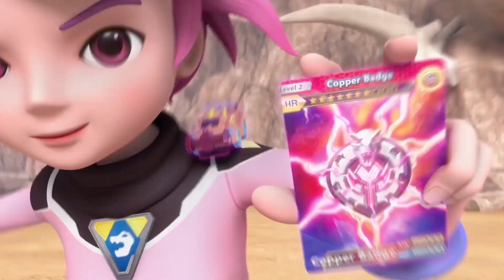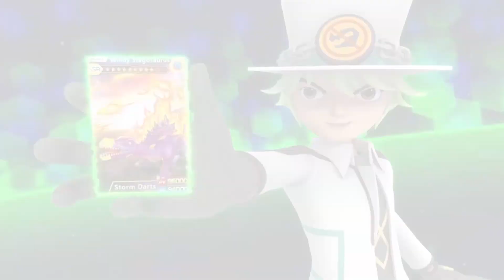Rồng cường hóa xuất hiện! | tập đầy đủ | full episode | S2 EP1 | DINOTRAINERS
Hãy sẵn sàng để ầm với Huấn luyện viên Dino của chúng tôi!
Các tập mới vào thứ bảy và chủ nhật hàng tuần!

Xem đầy đủ các tập tại đây!